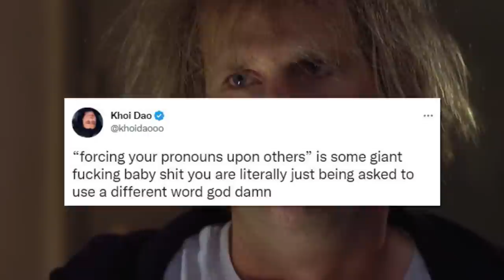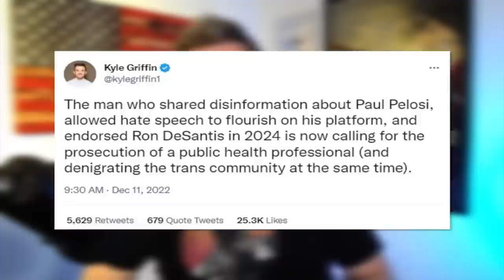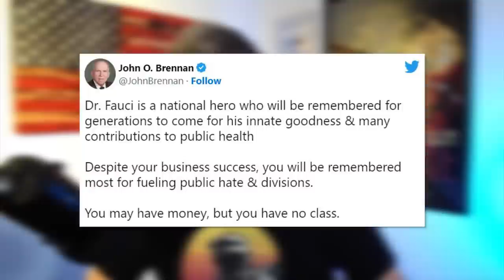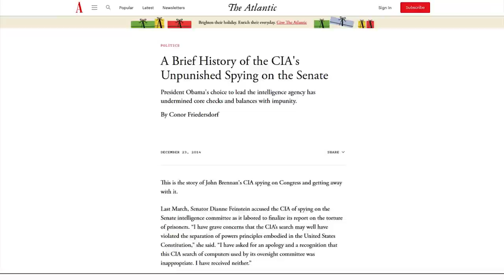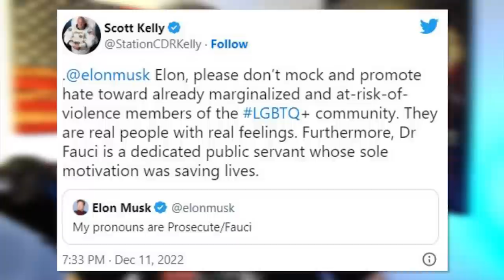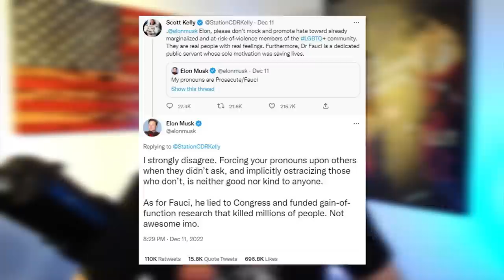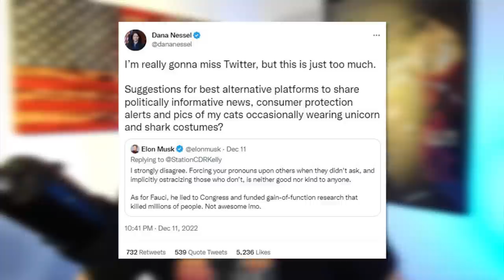LOL: Woke Twitter EXPLODES After Musk Tweets His Pronouns